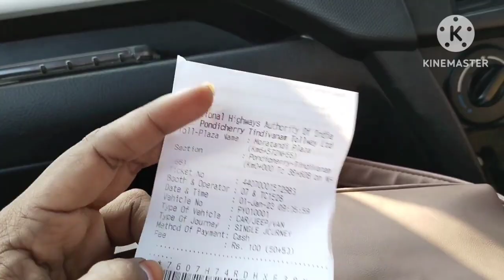Our New year celebration in Pondycherry With My Dream car...